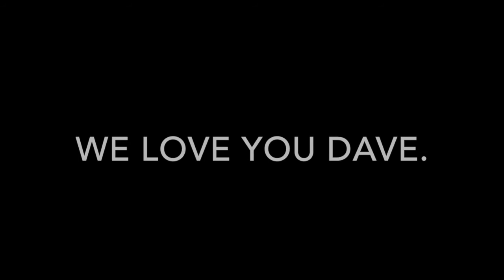We Love You Dave!